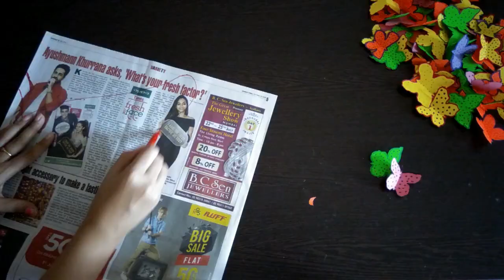DIY | How to make a perfect butterfly | Home decoration with butterfly | Wall sticker | Kids craft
To get instant access to all my videos and updates, download my Official Android App @: